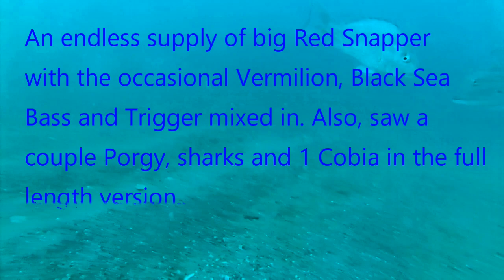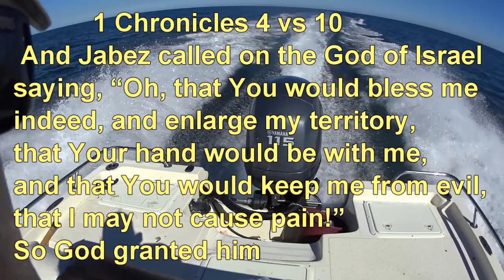The Catching Just Went On and On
Finally.. some underwater footage.
We had another stellar and calm day this week and John and I just had to make the run deeper. I was planning on doing what I call 'the golden triangle' run where we hit 3 different spots and head back in but the second spot was so productive we finished the day there. Both John and I cam home with several good meals of fresh fish.